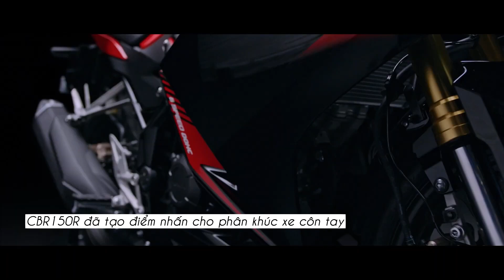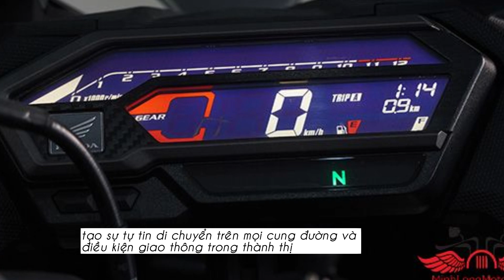Honda CBR150R 2023 ra mắt, giá từ hơn 72 triệu đồng